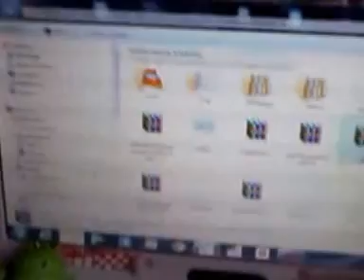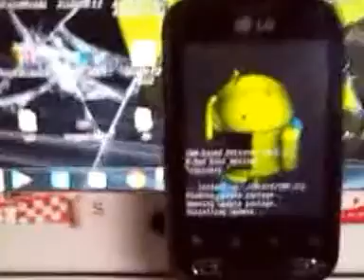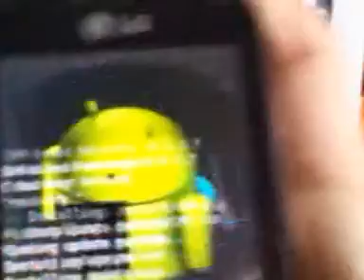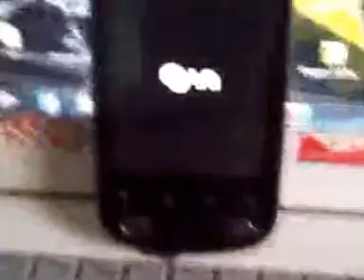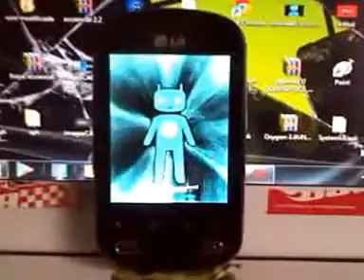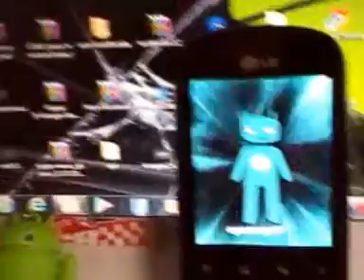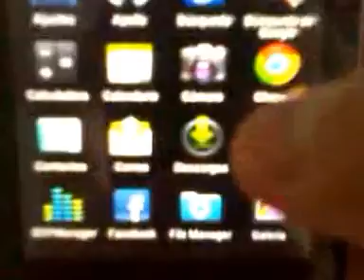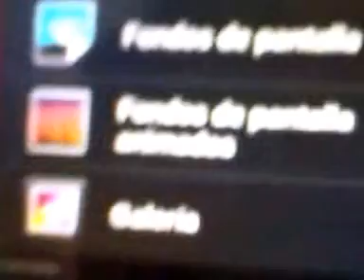Custom Cm9 para p350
hola amigos hay les dejo esta rom estable en español vasada en cm9 ics 4.0 para nuestro p350,ya estare haciendo un link para que la puedan descargar ;) espero que les guste.

link :

Rom CM9 No requiere Gapps